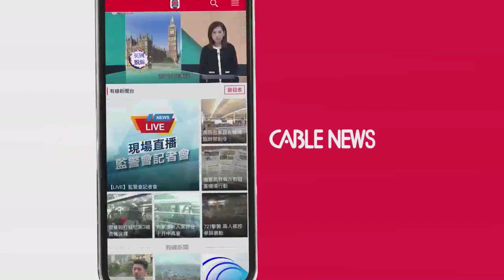羅智光：不應分開處理警隊加薪；41名公務員被捕 近八成停職 - 20200110 - 香港新聞 - 有線新聞 CABLE News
公務員事務局局長羅智光表示，公務員加薪是要整體考慮，不應將警隊或個別部門分開處理；又說截至上月底被捕41名公務員，有31人已停職。